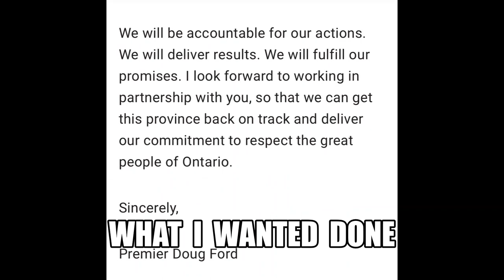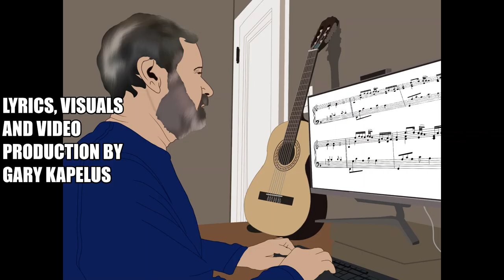Mandate Letters (based on ‘The Letter’)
Ontario Premier Doug Ford is the only government leader in Canada who has steadfastly refused to make public the (now leaked) mandate letters he provided to his Ministers. It was reported that 1,672 hours of Crown lawyers’ time has been wasted fighting this in court. The story is told through the Box Tops’ classic, ‘The Letter’.